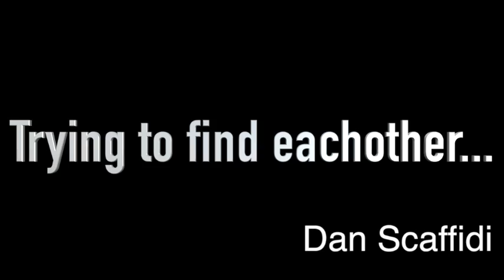COmbined trailer Dan Scaffidi